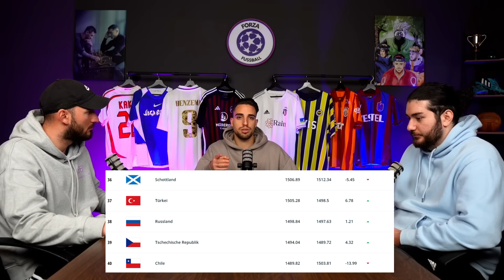EM 24: TÜRKEI in Gruppe F - Gruppenfazit | forzember Tag 3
Jeden Montag ForzaLive auf YouTube!

Um alle News rundum die Süper Lig zu erfahren, check unser Instagram ab